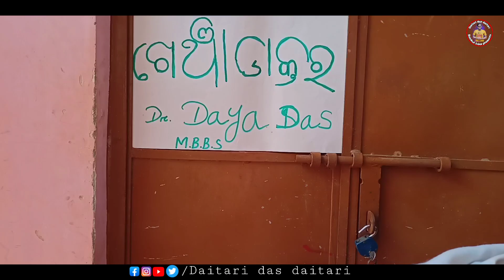ଖେଞ୍ଚା ଡାକ୍ତର 🤣🤣🤣🤣।।KHENCHA DAKTARA,🤣🤣🤣🤣।।ODIA COMEDY।।DAITARI DAS DAITARI।। DAITARI DAS COMEDY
Story writer-saroj sahoo
Direction - daitari das daitari
Camera-Jinu&Bubu
Artist-  papi,himanshu,dipak,bubu, daitari.
Prodused by abinash parida(lalatu sir).
Banner-RKphotography

Odia comedy
Funny video
Khencha daktar
daitari das comedy
Doctor comedy
Doctor odia comedy
sainkul video